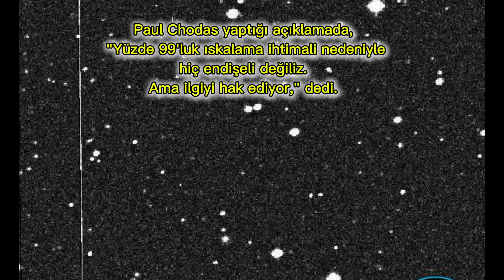😱Dünyaya mı Geliyor ? 🚀 500 Atom Bombası Gücünde⚡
🎥🔬🌏The 2024 YR4 asteroid was discovered on December 27, 2024 by the Asteroid Terrestrial-impact Last Alert System (ATLAS) station in Chile. It is an Apollo-type near-Earth object with an estimated diameter of between 60 and 100 meters.

As of February 5, 2025, analysis shows a 1.9% chance of colliding with Earth on December 22, 2032. This prompted the United Nations to activate the Earth Defense Protocol, the first activation in the history of this protocol.

Although the probability of impact is low, the asteroid's potential size means that if it were to hit Earth, it would release the energy of 7.7 megatons of TNT, which could cause significant regional destruction.

International space agencies, including NASA and the European Space Agency (ESA), are actively monitoring 2024 YR4. Ongoing observations aim to more accurately determine the asteroid’s orbit and assess the probability of a collision.🔬🌏

Given the current uncertainty, continued vigilance and research are needed to accurately predict the asteroid’s path and potential collision.